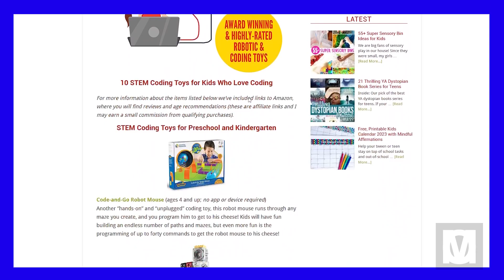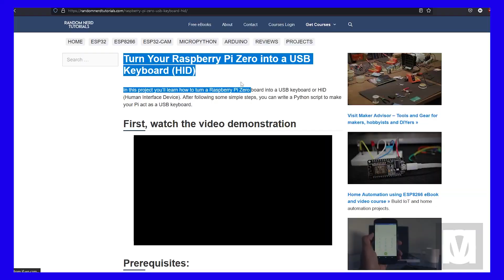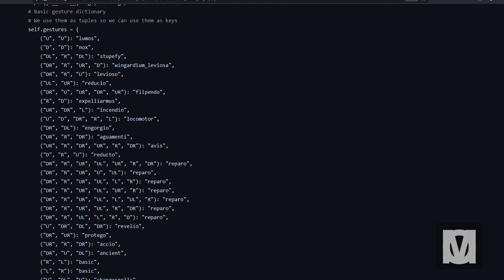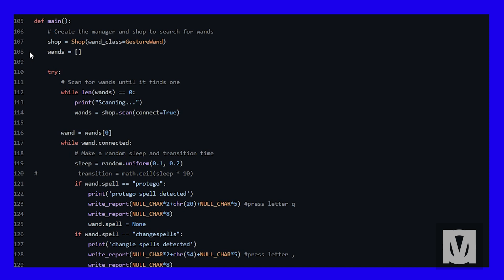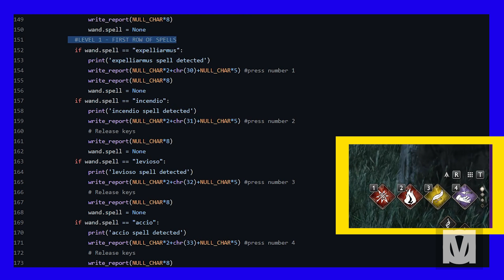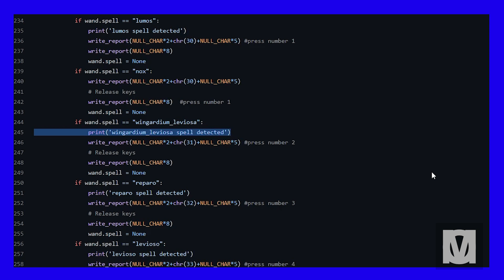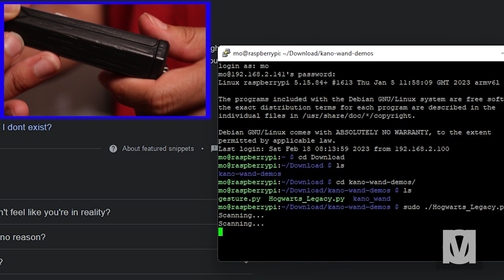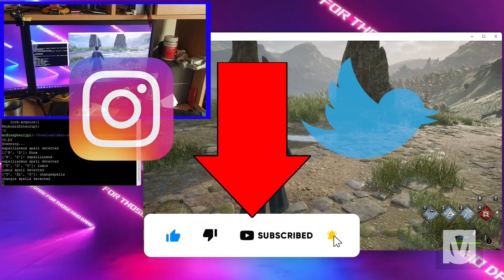I USED A KANO WAND TO CAST CHARMS AND SPELLS IN HOGWARTS LEGACY! I'M A REAL WIZARD.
|Using Programming, Engineering and Science to recreate Magic|

I used a Kano Wand, a Raspberry Pi Zero W, a bit of coding and trickery in order to  cast spells in Hogwarts Legacy. Only possible for PC as of this moment. Essentially this project turns the Kano Wand into a wireless USB Keyboard. Also I didn't mention this in the video but when your about to cast a spell, hold down the button on the wand and then cast it.

I recommend reading Marspieljr's instructable first then check out GammaGames' GitHub. Then, have a read of Random Nerd's Tutorials article.

My GitHub where you can find more in-depth instructions and the code

Random Nerd Tutorials' Turn Raspberry Pi Zero into a USB Keyboard article

Special Thanks to them as without their contributions - I wouldn't have been able to do this project. :)

Things needed:

Raspberry Pi Zero W, Other model of Pi zero's maybe compatible

Hogwarts Legacy - On the Personal Computer

USB Cable for the RPI Zero W...

that about it :)